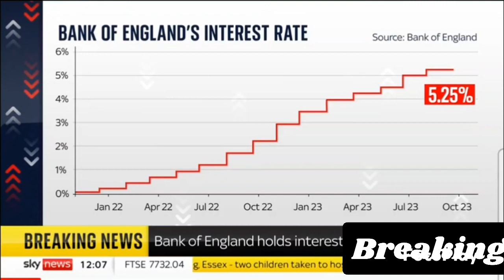Bank of England 🇬🇧 Holds interest Rate at 5.2%. Is this Good for the Economy? Drop your Comments.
Bank of England 🇬🇧 is holding Interest rate at 5.2%. Is this measure helping the Economy because is not reflecting in the lives of three ordinary British Citizens. inflation had hit the supermarkets and groceries prices has spiked and surged to the extend of creating holes in our pockets. Bills have spiked and cost of living is record high.